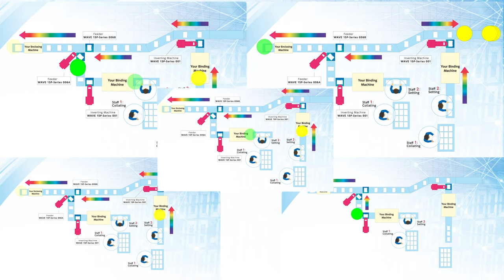15P-001 ECO Paper Wire Ring & Steel Wire Ring Calender Inverting System